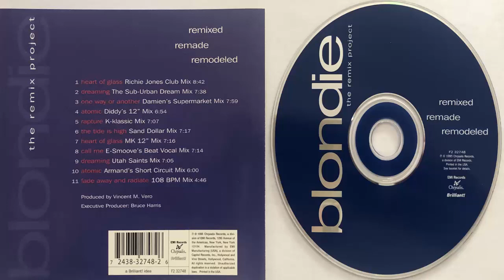Blondie Atomic (Diddy's 12' Mix) (1979) (CD Import)